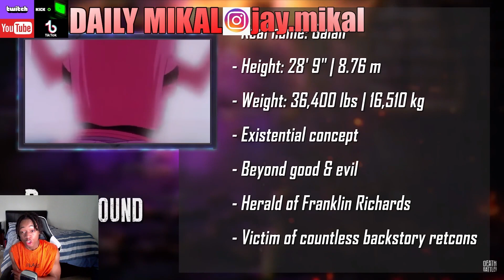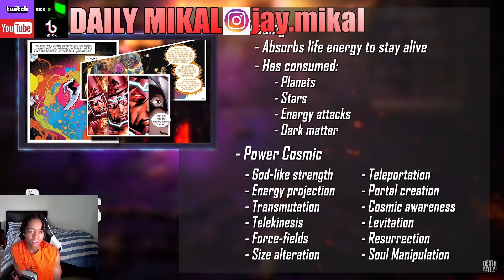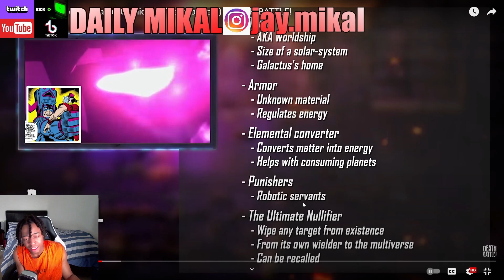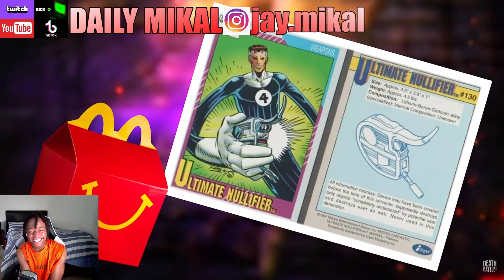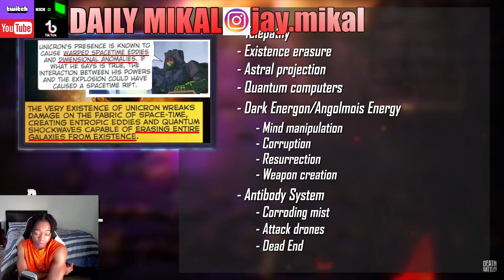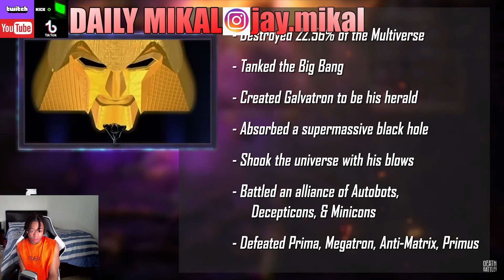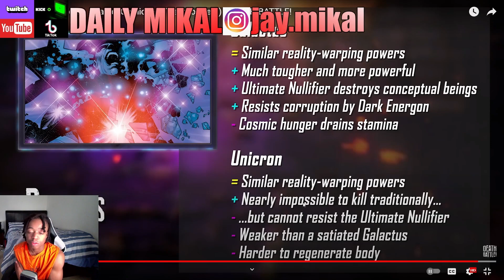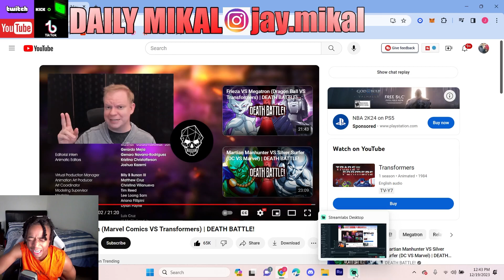REACTING to GALACTUS VS UNICORN (Marvel Comics VS Transformers) | DEATH BATTLE!